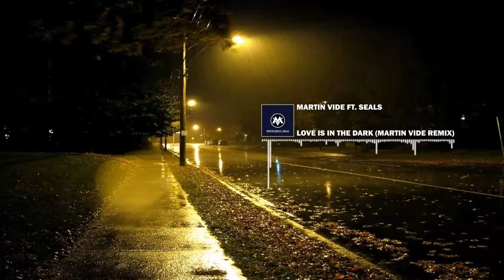Martin Vide - Love Is In The Dark Ft. SEALS (Martin Vide Remix)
➥Use Title : Submission